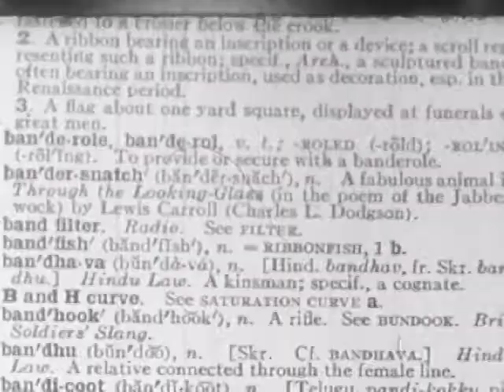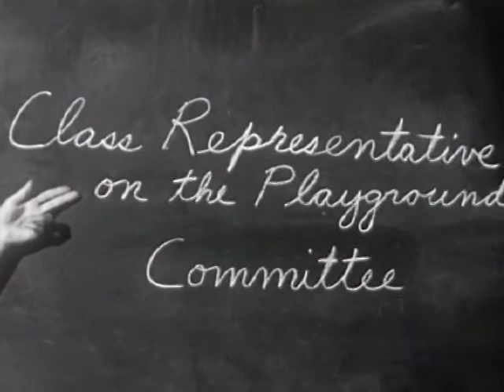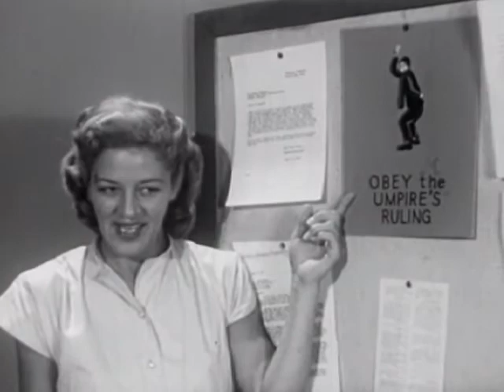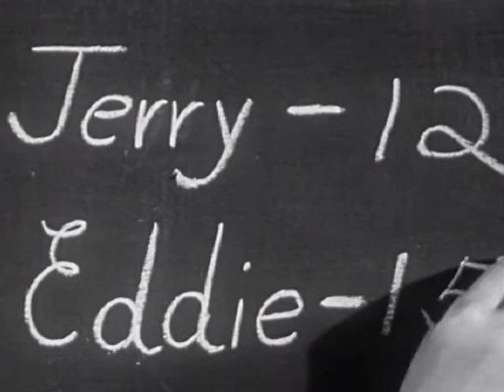Esquire Inc. - Coronet Magazine - Ways to Settle Disputes - Social Guidance Film - 1950